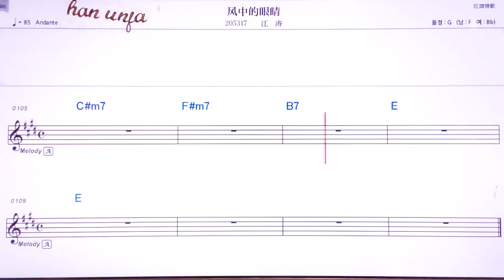💖펑쫑더이앤찡/쟝타오 👍MR,유투브 노래방,가라오케 악보 코드 가사 ,Karaoke,반주